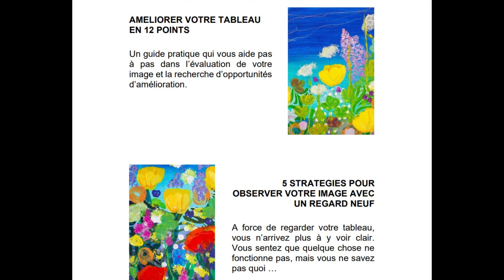Apprendre à peindre pour tous! Leçon 31: Peignez avec moi - source de lumière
Je vous propose de peindre avec moi cette image pour vous entraîner à peindre la lumière et la luminosité. Dans la leçon 30, nous avons vu la théorie, il est temps de passer à la pratique.

Télécharger mon guide pour améliorer vos images:

AMELIORER VOTRE TABLEAU EN 12 POINTS
Un guide pratique qui vous aide pas à pas dans l’évaluation de votre image et la recherche d’opportunités d’amélioration
5 STRATEGIES POUR OBSERVER VOTRE IMAGE AVEC UN REGARD NEUF
A force de regarder votre tableau, vous n’arrivez plus à y voir clair. Vous sentez que quelque chose ne fonctionne pas, mais vous ne savez pas quoi …

Ce document va vous aider à observer, évaluer et améiorer vos images, peu importe si vous peignez avec de l'aquarelle, des peintures a l'huile, de l'acrylique ou des pastels. Les concepts expliqués dans ce document s'appliquent à tous les mediums et toutes les techniques.

Après paiement, vous allez pouvoir télécharger 1 fichier PDF de 15 pages.

Voici la liste de materiel utilisé dans cette vidéo. Je ne recommande que des produits que j'ai testés moi-même.
(Lien rémunéré par Amazon - je touche une petite commission si vous choisissez de passer commande - et cela ne vous coûte rien en plus. Par avance merci !)

Uart papier d'art sablé pastel
Crayons charbon
Blocks pigmentés Graf Art
Artina Set de craies pastels 96 couleurs
Faber-Castell Demi pastel boîte de 72

Je vous invite à joindre le groupe "Apprendre à peindre pour tous" sur Facebook: